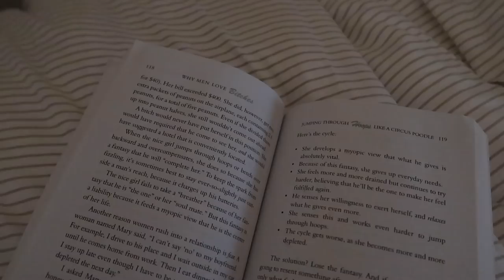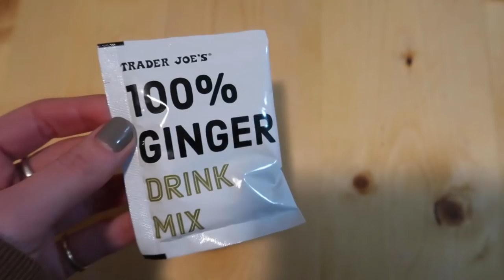VLOG: doing things that make me feel good and starting healthy routines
In this vlog we buy some plants, go to work, workout, cook a lot and work on school. I hope you guys like it :)

MUSIC
Music by The Crystal Casino Band - Bound To Be Something Good